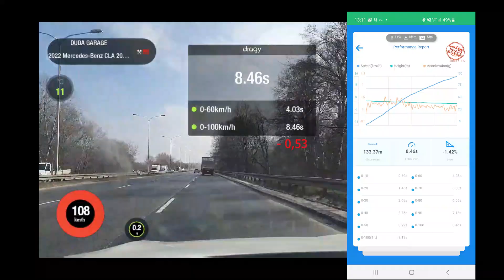Mercedes CLA 200 Shooting Brake Acceleration - Stock vs Box Duda Garage 0-100 km/h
Przed Wami nowa seria odcinków testów aut na naszym kanale - Mercedes CLA 200 Shooting Brake

W kolejnych odcinkach zobaczycie
- Mercedes A 35 AMG
- Audi Q5
- Mercedes CLS
- BMW M 340i
- Ford Raptor
- Volkswagen Amarok

Piszcie jakie auta widzielibyście na testach. Może sami macie auto, które razem przetestujemy od 0-100 km/h